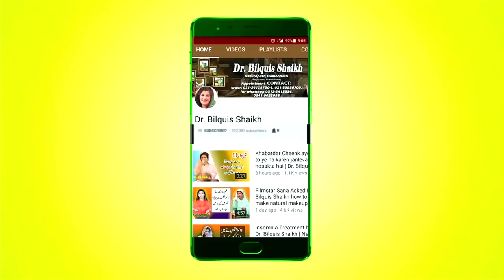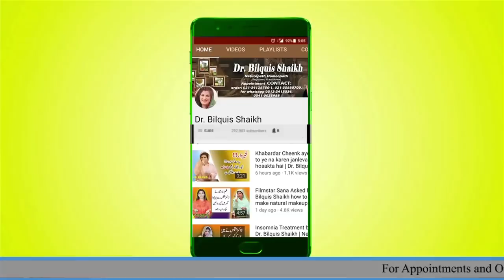Benefits of Radish by Dr. Bilquis || Mooli k Fawaid || Mooli se ilaaj.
Viewers & Spectators!
First of all, I would like to express thanks & show gratitude for appreciation & admiration for this remedy.
This remedy has been prepared for benefits and remedies of radish.

Remedy#1
For Whitening cream:
Ingredients:
1:Mooli k beej ka powder (Radish seed powder)
2:Vaseline
Note: Finely grind radish seeds for better preparation of cream.
Remedy#2
For male and female infertility:
Ingredients:
1:Banola k beej(Cotton seed)
2:Badam(Almond)
3:Mooli k beej(Radish seed)

Remedy#3
For Baldness:
Ingredients:
1:Mooli k beej(Radish seed) 50g
2:Sarson ka tail(Mustard oil) 200ml

 Benefits of Radish by Dr. Bilquis
Liver cleansing
fair complexion

Facebook Pages
Facebook.com/drbilquis

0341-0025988